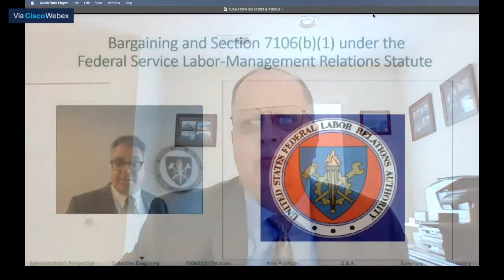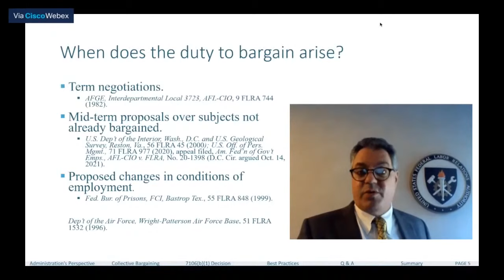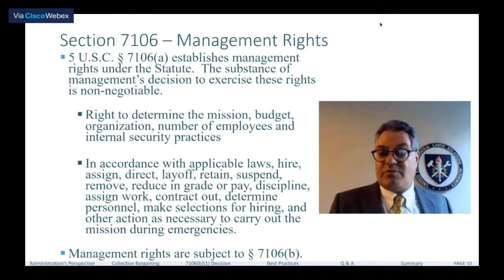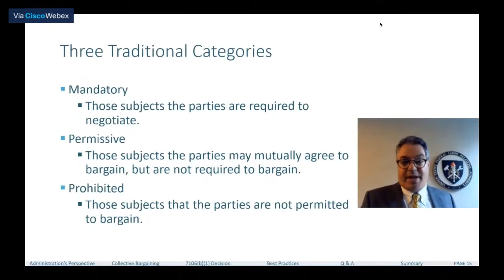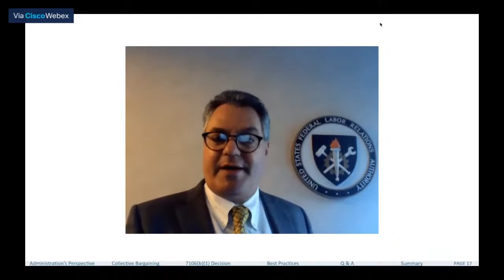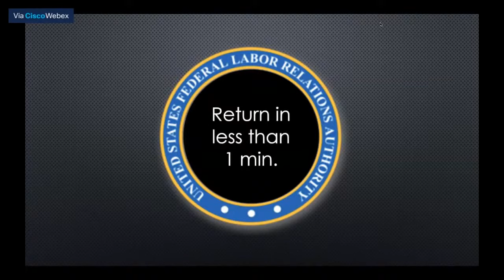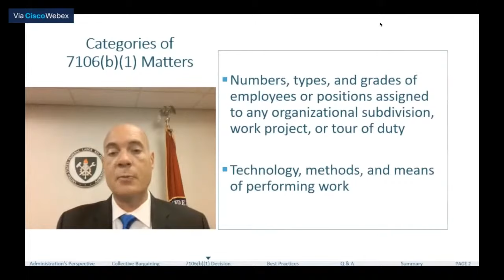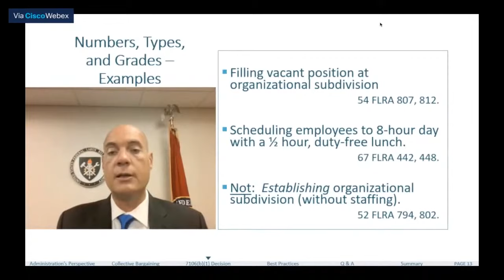Executive Order 14003 and 7106(b)(1) Training and Q & A - FLRA / OPM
Training on President Biden's Executive Order 14003 and 5 USC 7106(b)(1)
Protecting the Federal Workforce and Bargaining over Matters under 7106(b)(1) of the Federal Service Labor-Management Relations Statute
Presenters from the US Office of Personnel Management (OPM) and the US Federal Labor Relations Authority (FLRA)